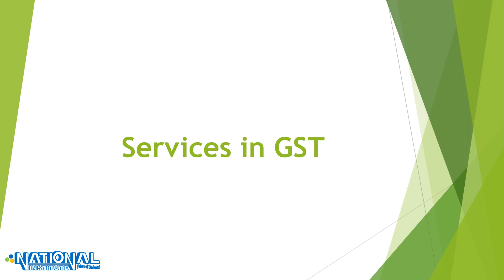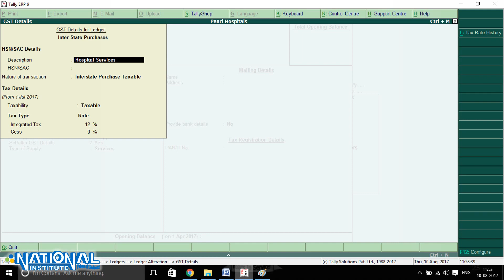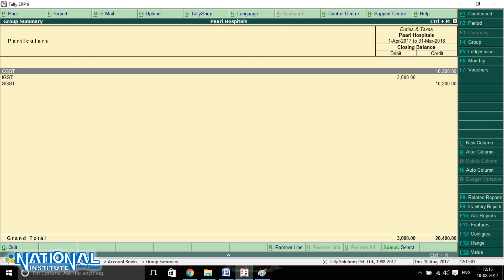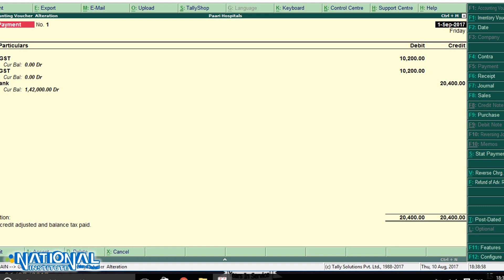How to create gst for services in tally erp 9 | Free tally tutorial | in tamil | in english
National Institute, Nanganallur offers Tally erp9 training from the earlier versions in tamil as well as english.  Lots of pupils learnt tally here and are successful in their careers.

We started training in tally from tally version 4.5 which is a DOS based program.  In this version, we were able to maintain accounts only and could not maintain inventory.

In the next version, Tally Solutions Ltd. has added inventory also.  It is version 5.4.  Version 5.4 is windows based one.

Then they released tally version 6.3 which contains e-tally facilies like mail sending.

Next version is tally 7.2  we can handle taxations. In version tally 8.1 they added Pay Roll, Excise for Dealers, POS invoice, etc.

The next version is Tally 9 and further developed and launched as the final version what we are using now is tally erp9.  It has different releases.  From release 6.0.1 they have included GST compliance.

STILL MORE:

Tally 3.0, 4 and 4.5 version
From Tally 3.0 to Tally 4.5 versions Tally Accounting Package was only used to run in Microsoft DOS (Disk Operating System), and it was unable to run in Windows OS. At this stage the performance of the Tally was fast yet not user friendly. Here Tally was supporting only.  Basic Accounting needs of small business operations, and the user has to run the Predefined Commands to operate the software. So, the user has to bear the commands in his mind to operate the application and it was very complicated to do so. To overcome the pitfall, Tally 5 had been developed.

Tally 5 version
With Tally 5 version Tally Software introduced its operating in Windows OS. It became user friendly and very easy to operate with Graphical User Interface of the software, where the earlier versions were to be operated with Standard Commands. There was no any enhancement in the Business Operations only supported the Basic Accounting as the earlier version did.

Tally 5.4 version
Inventory maintenance has been introduced with this version. Recording the Stock quantity and generating the stock reports was developed.

Tally 6.3 version
Locking the software with single computer was introduced with this version. By Hardware Lock facility duplication of the software usage was eradicated.

Tally 7.2 version
Tally 7.2 version onwards the Tally Software was able to handle the Statutory Operations by recording the VAT, Service Tax, TDS like transactions and able to generate the Statutory Forms for smooth, and accurate functioning of the Statutory Filing.

Tally 8.1 version
Earlier Tally was only able to work in English language but now onwards it supported Multi-Lingual, and supported FBT, and Excise operations.

Tally 9 version
International Taxation and Payroll has been introduced.

Tally.ERP 9 version
Excise for Manufactures, and Remote Login (Tally.Net) features launched.

And finally Tally.ERP 9 version launched with Series A in the year 2009, with which Mr. Bharat Goenka’s goal has been achieved. From Tally.ERP 9 version onwards the improvements in the software called as Releases.

Releases are like editions of a book. Eg. Tally.ERP 9 Series A Release 5.03. Updates to the software will be done in continues basis, and these updates may be related to rectification of mistakes, addition of new features, statutory changes from the earlier versions. The first Release of Tally.ERP 9 was 1.0 and the right now the latest release available is Release 5.03.

In these online video tutorials, we are going to learn the following:

How to create a company in Tally erp 9
How to create ledgers in tally erp 9
How to post journal entries in tally erp 9
How to create purchase order in tally erp 9
How to create purchase invoice in tally erp 9
How to maintain billwise details in tally erp 9
How to prepare bank reconciliation statement in tally erp 9
How to create gst tax invoice in tally erp 9

for more details